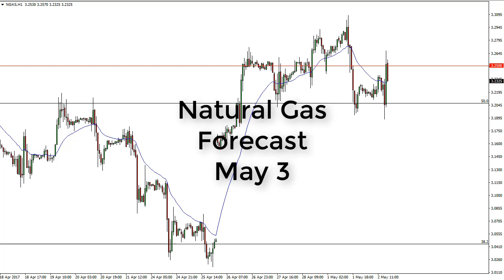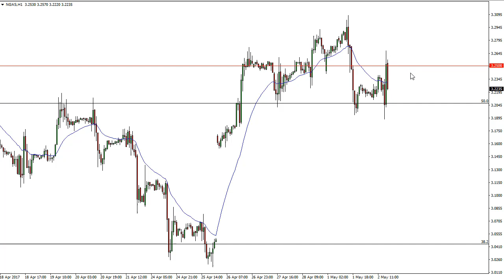Natural Gas Technical Analysis for May 03 2017 by FXEmpire.com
Natural gas markets have had a very interesting couple of days, as we continue to bounce around in general. For the full article go - Natural Gas Forecast May 03, 2017, Technical Analysis.Find more information about Forex and Commodities News Technical Analysis Fundamental Analysis and Brokers on FX Empire